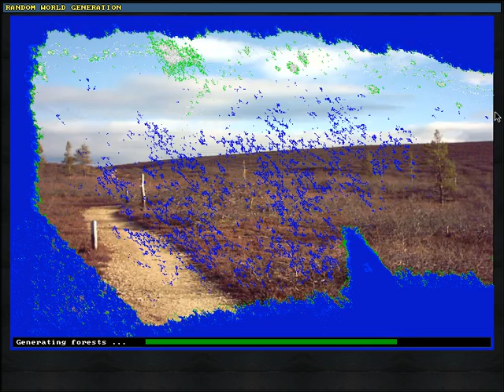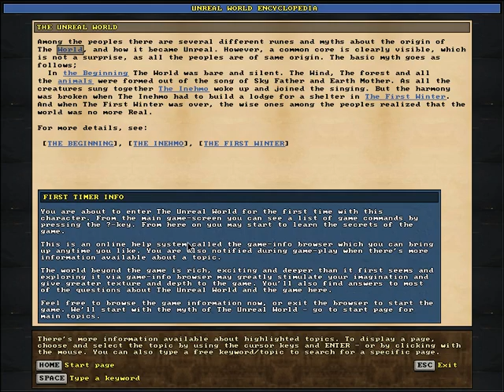Ep. 26 Unreal World Let's Play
So those who watched: how much do you want me to offscreen? leave a comment or a reply to the post on the URW forums and let me know please.